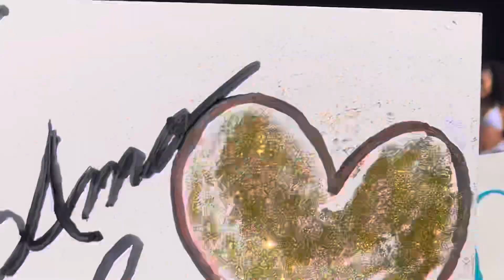Becky G - MAMIII (Live at Sueños Fest 2023)(Day 2)